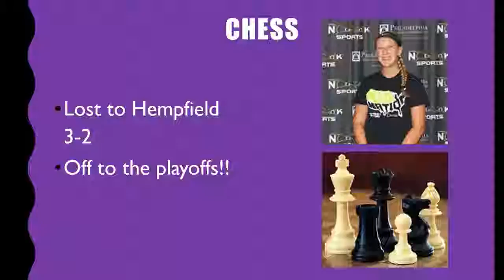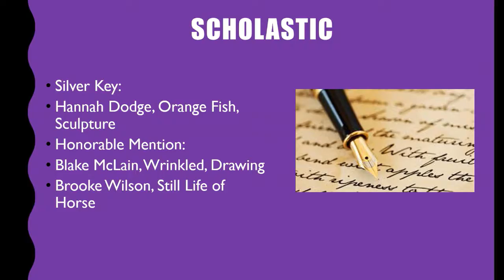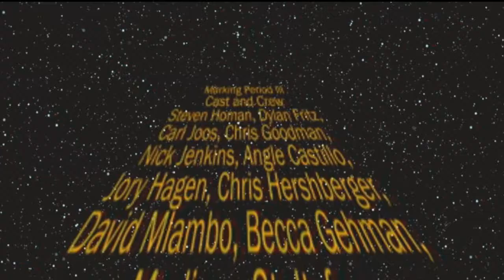2017 02 07